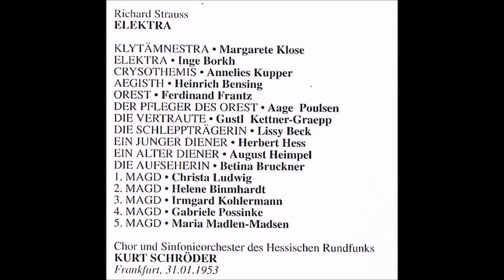R.Strauss "Elektra" Inge Borkh/Annelies Kupper/Margarete Klose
Elektra, Opera by Richard Strauss
Margarete Klose (Klytämnestra)
Inge Borkh (Elektra)
Annelies Kupper (Chrysothemis)
Heinrich Bensing (Aegisth)
Ferdinand Frantz (Orest)
Aage Poulsen (Pfleger des Orest)
Gustl Kettner-Graepp (Vertraute)
Lissy Beck (Schleppenträgerin)
Herbert Hess (Junger Diener)
August Heimpel (Alter Diener)
Betina Brucjner (Aufseherin)
Christa Ludwig (1.Magd)
Helena Bimmhardt (2.Mgd)
Irmgard Kohlermann (3.Magd)
Gabriele Possinke (4. Magd)
Maria Madlen-Madsen (5.Magd)
Chor und Sinfonieorchster des Hessischen Rundfunks
Dirigent: Kurt Schröder
Frankfurt, 31.I.1953